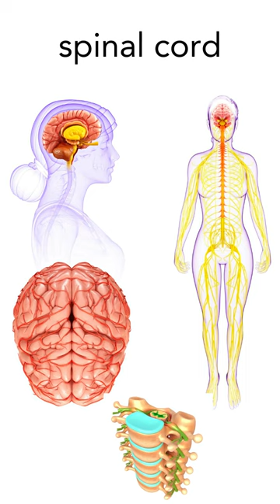Which food is good for spinal cord? | Dr. Ajay Randive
Dr. Ajay Randive, MS - Orthopedics, MBBS

Orthopedist, Joint Replacement Surgeon, Spine Surgeon
22 Years Experience Overall  (21 years as a specialist)
An acclaimed name in his field, Dr Ajay Randive (Dr Ajay Randive's Knee And Spine Clinic) in Andheri East, Mumbai is one of the most distinguished and recognized practitioners in the orthopedics discipline of medicine. The doctor deals with the problems related to the musculoskeletal system which is concerned with the correction of spinal and bony deformities in children as well as adults. This clinic is situated at a convenient location in Andheri East. The doctor, with his experience in the field, has been practicing for a substantial number of years. Having received specialized training from several eminent national and international medical centers, the doctor owns immense credibility.

Total Knee Replacement Surgery
Robotic Knee Replacement
Total Hip Replacement
Minimally Invasive Spine Surgery
Shoulder Arthroscopy
Knee Arthroscopy
Total Hip Revision Surgery

Follow us -